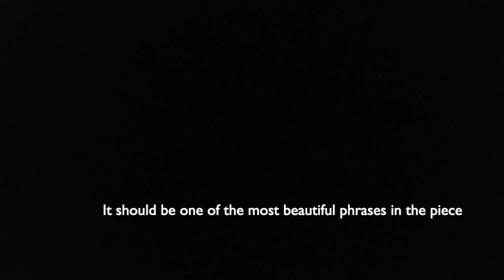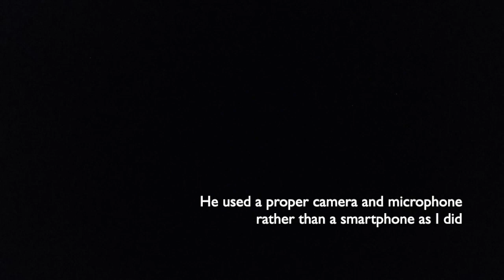Brahms Violin Sonata No.3, Op.108- Adagio